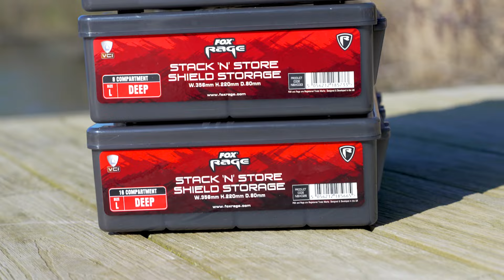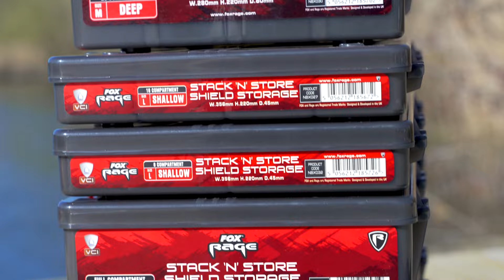We hebben NIEUWE TACKLE BOXEN! | Fox Rage | Roofvissen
De Stack 'N' Store Tackle Boxen behoren al jarenlang tot een van de meest geliefde opbergsystemen voor kunstaas en andere toebehoren. Toch zagen wij ruimte voor een aantal kleine verbeteringen die geresulteerd hebben in deze nieuwe generatie Stack 'N' Store opbergsystemen. Uiteraard hebben we er wel voor gezorgd dat de veel geprezen eigenschappen van de eerste generatie Stack 'N' Store Tackle Boxen bewaard is gebleven!

Als je fanatiek roofvisser bent dan is Fox Rage TV voor jou zeer interessant. Ons kanaal biedt inzicht in de visserij op alles van snoek, baars en snoekbaars tot meerval, roofblei en kopvoorn, met tips en tricks van onze team leden: Koen Sipma, Mark Verhoeven, Koen Verheyen, Serge Sonneveldt, Dick Van Hattem, Chris Chew, Remon Broekhuis, Joep Mafait, Tom Onincx en Ton Gommers.

Fox Rage video's laten ook onze nieuwste roofvismaterialen en -innovaties zien, waaronder kunstaas, hengels, molens, braid en accessoires van onze merken: Fox Rage, Lew’s, Strike King en Fox Rage Predator.

We bieden iets voor alle roofvissers, van de beginnende kunstaasvisser die de basics zoals dropshotten, jigvissen, keuze van het juiste kunstaas en vislocatie onder de knie wil krijgen, tot ervaren vissers die hun visserij naar een hoger niveau willen brengen. Onze video's zijn er om al die vissers te helpen meer vis te vangen.